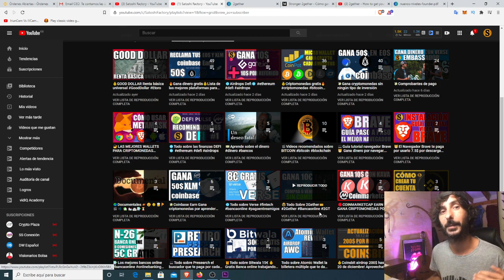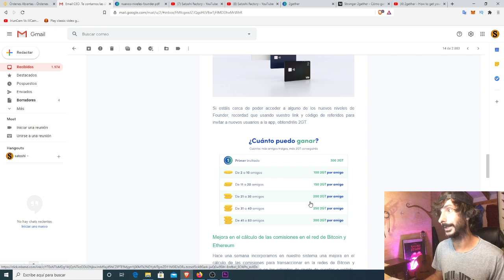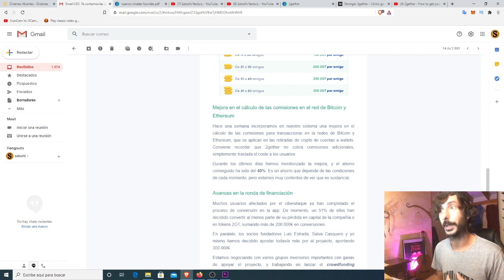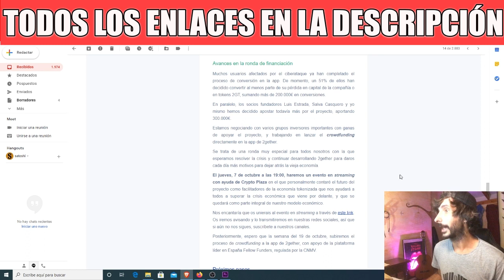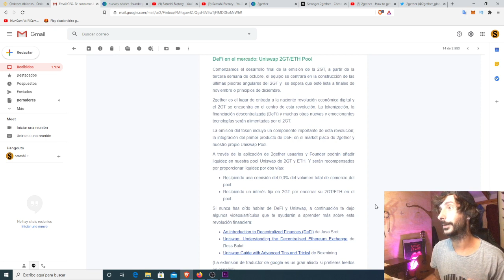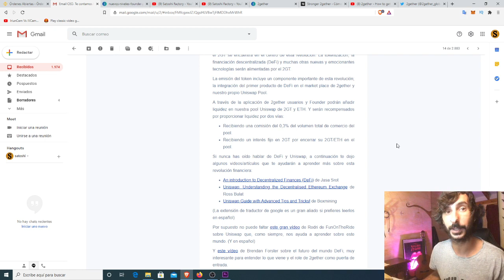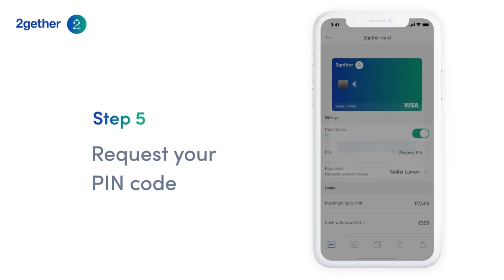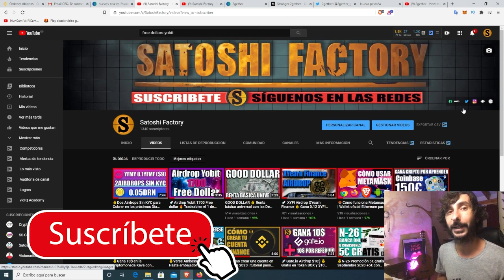2Gether 5€ gratis 🔥 en 2GT por crear una cuenta | Gasta tus cryptos con su tarjeta visa!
(PARA LA EUROZONA)
💰Compra o vende criptomonedas de forma super sencilla y sin pagar comisiones desorbitadas. Hazte con su tarjeta Visa para poder gastar tus cryptomonedas o sacar dinero efectivo desde cualquier cajero del mundo.

Consigue los 5€=100 2GT totalmente gratis en su token nativo 2GT por registrarte, verificar tu KYC y poner el código: jesusf1591
Descargate la APP y introduce el código: nachoa6684
💰 CREA TU CUENTA Y LLÉVATE 5€ 200GT

👨🏼‍💻WEBS DEL VIDEO
Niveles founder

💫CÓDIGO⬇️⬇️
MBXFFQ

BTC: 1HC6tW9t6uPyfE6gVr4RLzEinzu1Xb7jBx
ETH: 0x314946c00730Db7793A58388ce60CaB65BCFF135
LTC: LMgkVTcpyHGABnRuGw4fMrrhRUsFuUZYS3
DOGE: DGL6oA9MUMDiEszJeE2CMBwjcrMzBP7Nfb